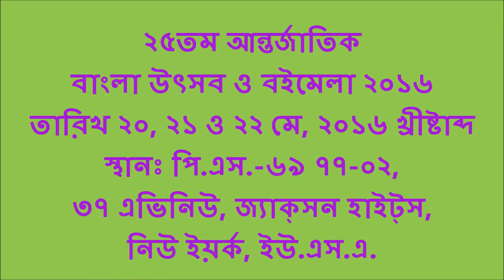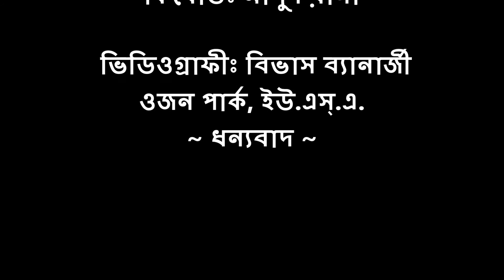Kamalinee Mukherjee - তোমার খোলা হাওয়া - কমলিনী মুখোপাধ্যায় -CBSS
তোমার খোলা হাওয়া লাগিয়ে পালে  টুকরো করে কাছি
আমি    ডুবতে রাজি আছি আমি ডুবতে রাজি আছি ॥
সকাল আমার গেল মিছে, বিকেল যে যায় তারি পিছে গো
রেখো না আর, বেঁধো না আর কূলের কাছাকাছি ॥
মাঝির লাগি আছি জাগি সকল রাত্রিবেলা,
ঢেউগুলো যে আমায় নিয়ে করে কেবল খেলা।
ঝড়কে আমি করব মিতে,  ডরব না তার ভ্রূকুটিতে
দাও ছেড়ে দাও, ওগো, আমি তুফান পেলে বাঁচি ॥

* These songs have been published in "YouTube" with the permission. Thanks. ~~
* Share these songs to your friends if you love song. ~~
* Editing, Animation and Presentation are my own by a registered software.~ ~~ ~ ~ ~ ~ ~ ~